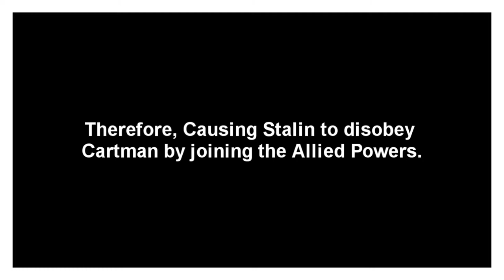Communist Cartman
Uploaded Again